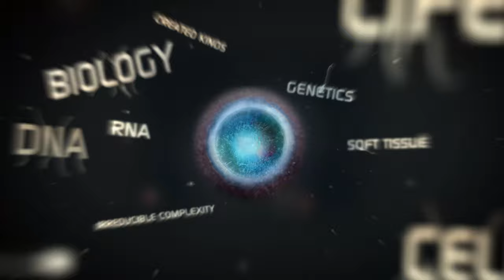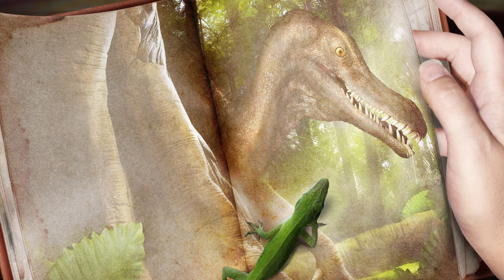WWN Buddy Davis Dinosaurs! Terrible Lizards of the Bible OFFICIAL TRAILER 4K